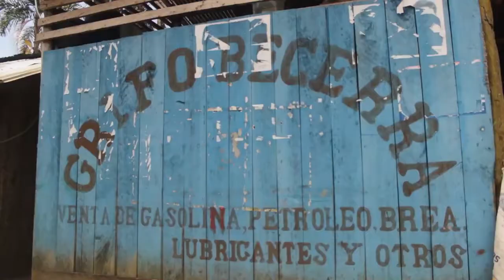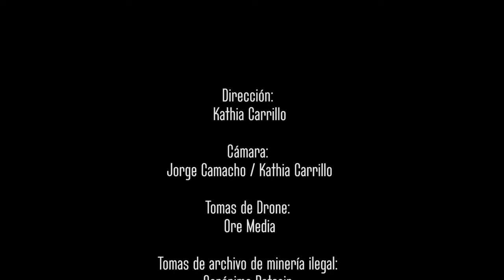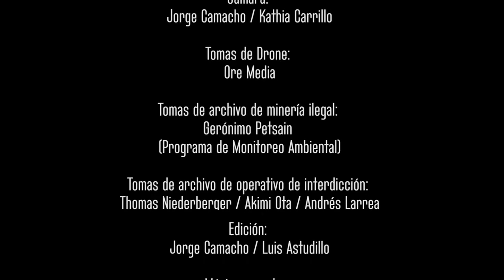“¡Queremos vida sana, no queremos contaminación!” Nación Wampís sobre la protección de su territorio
video subido por el canal “GTA Wampis”)
Diversos líderes Wampís del Gobierno Territorial Autónomo de la Nación Wampís (GTANW) elaboran un panorama completo sobre los problemas socioambientales producto de la contaminación ambiental y las empresas extractivas ilegales en el territorio.
0:00 Importancia cultural de los ríos y el agua para la nación Wampís
2:00 Identidad del pueblo Wampís y defensa del territorio
3:20 Comunidades Wampís a lo largo del río: minería ilegal y problemas socioecológicos por actividades extractivas
10:20 Conflictos por actividades ilegales en territorios Wampís
12:50 Postura de las mujeres Wampís y acciones por la protección de su territorio
15:00 El Buen Vivir desde la cosmovisión Wampís